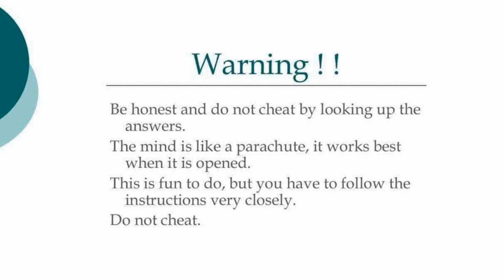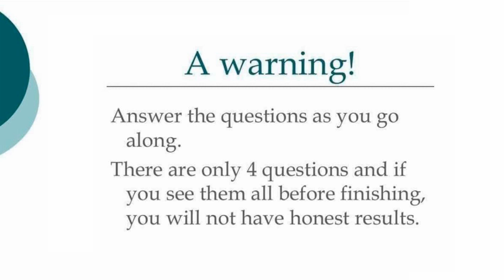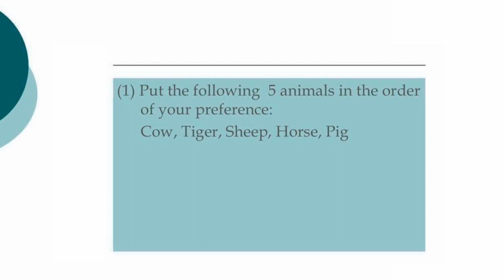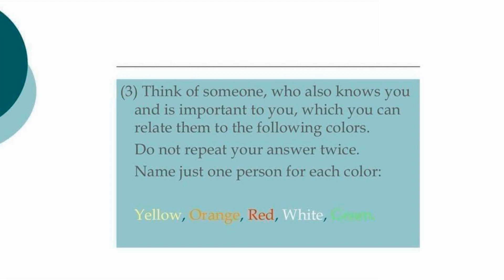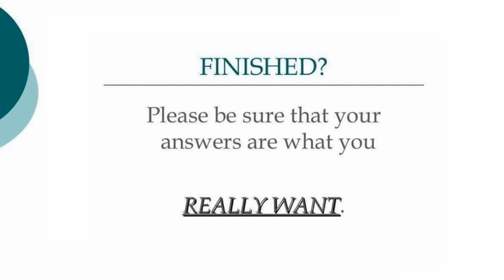TIBETAN PERSONALITY TEST | MAKE A WISH BEFORE BEGINNING THE TEST!